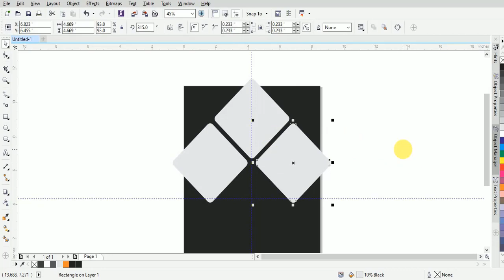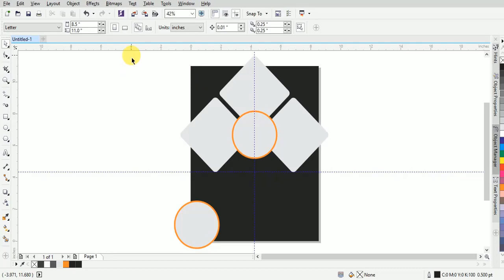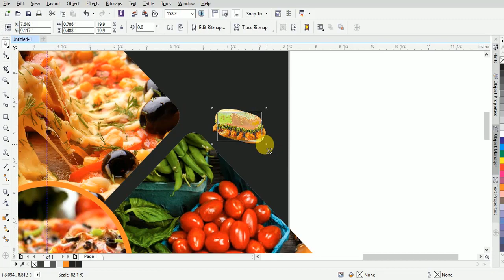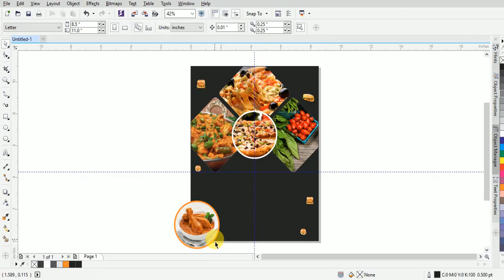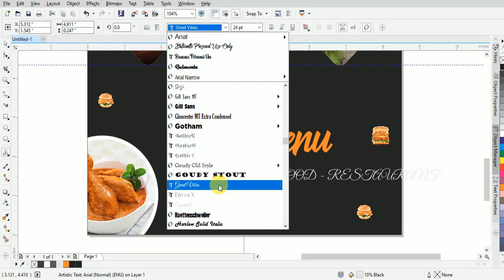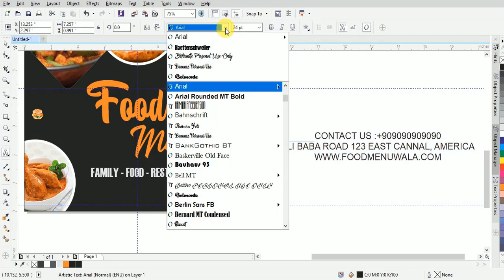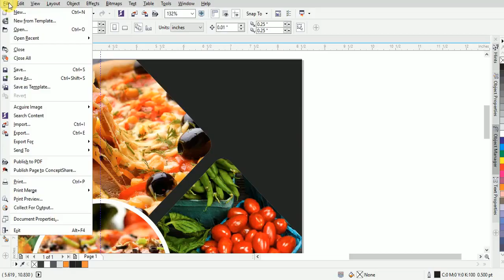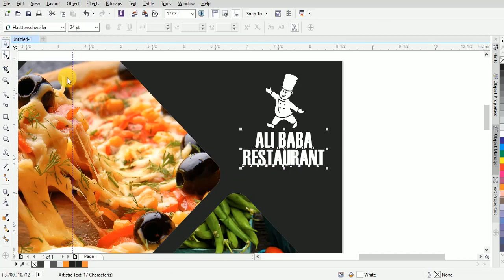How to Make Restaurant Food Menu in CorelDraw X7 - 2019 - STECH DESIGNZ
Stech Designz is an innovative Web Developers, Graphic Designers and Application developers based in Pakistan.. Established in 2016, we provide superior and world standard branding solutions for Small to Large Corporate companies; offshore and local. Today we are comprised of a team of genius programmers, designers, and developer’s executives- selectively chosen to lead our clients in their ventures. We seize each new opportunity and leverage it to the enhancement of overall development procedures. Quality deliverable and Customer Satisfaction are not simply a result of our technological prowess. It is a culmination of years of mastering skills and working hand-in-hand with clients to maximize the investment in their business.

Stech Designz
Is going to provide the following services at affordable prices.
Website Development
Website Design
Corporate Identity Design
Company Rebranding Design
Mobile Application Development
Graphic Design                                Depends upon the Customer Requirements,